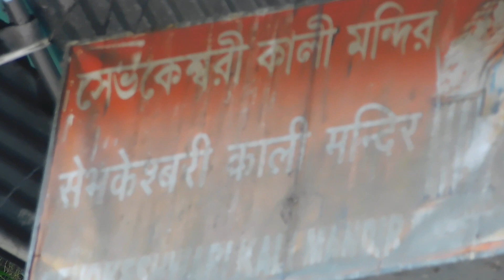Beautiful Sight Scenes of Sevokeswari Kalimandir#kali temple sevok kalibari#kali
your queries -
sevok kalibari
sevokeswari kalimandir